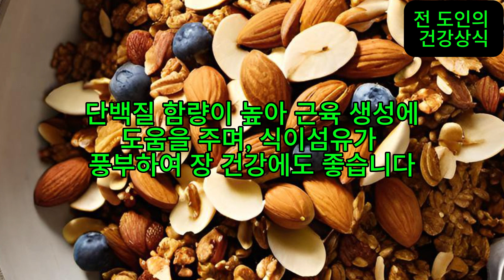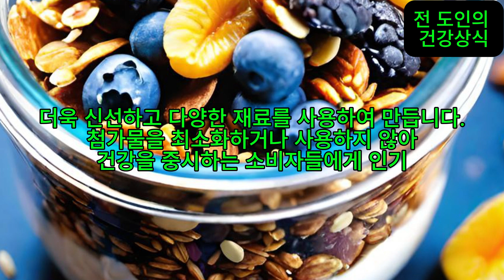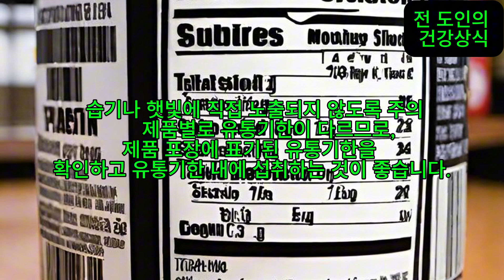프레시코드 그래놀라로 건강한 아침 식사 완성! 꿀팁 대방출